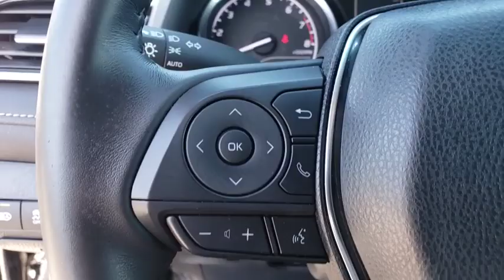2018 Toyota Camry Jacksonville Beach, Orange Park, Middleburg, Macclenny, Callahan 17236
Used 2018 Toyota Camry available in Jacksonville, Florida at Ernie Palmer Toyota. Servicing the Jacksonville Beach, Orange Park, Middleburg, Macclenny, Callahan, FL area.

CARFAX One-Owner. Clean CARFAX. 2018 Toyota Camry SE 2.5L I4 DOHC 16V 28/39 City/Highway MPGbrbrbrFamily Owned since 1983. Ernie Palmer Toyota provides you with the ultimate new, used, and certified pre-owned car buying experience in Florida! Our hardworking team of qualified sales, service, and finance specialists strive to bring you an overall superior car buying experience from beginning to end. We will help you find the perfect new, used, or certified pre-owned Toyota that meets all of your needs and desires, and will work alongside you to come up with a finance plan that accommodates your lifestyle. In addition, we provide our valued customers with a fantastic service department that will keep your vehicle running smoothly for years to come. If you are in the Jacksonville, Jacksonville Beach or Orange Park area, come check out all of the outstanding vehicles and services at Ernie Palmer Toyota in Jacksonville, FL!